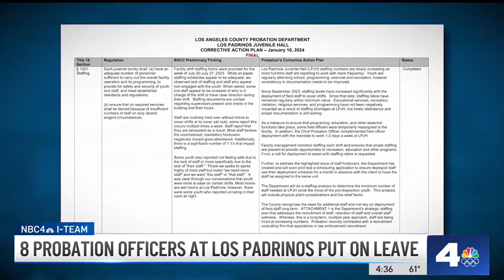‘Significant incident’ leads to 8 probation officers put on leave in Downey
Eight probation officers are now on leave after what the LA County Probation Department is calling a “significant incident” at Los Padrinos Juvenile Hall in Downey. Lolita Lopez reports for NBC4 News on Thursday, Jan. 11, 2024.